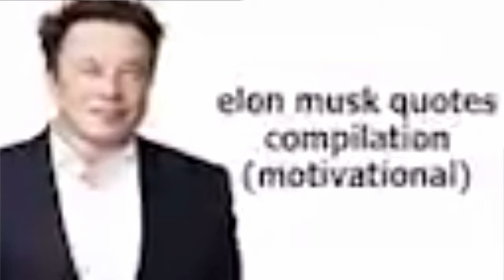Memes i saved to my computer for no reason V2